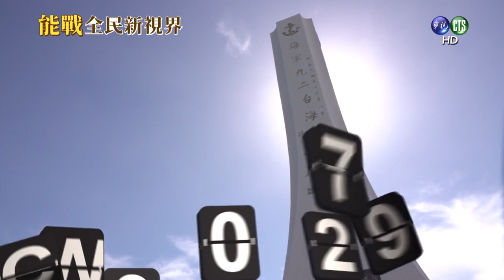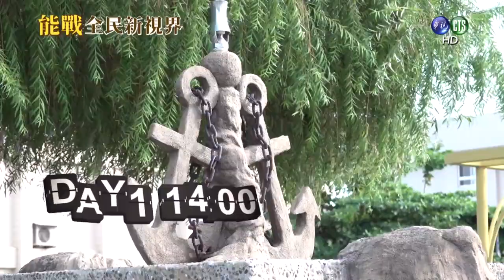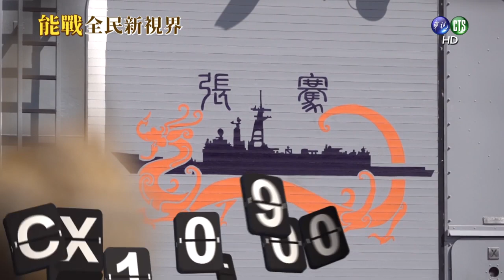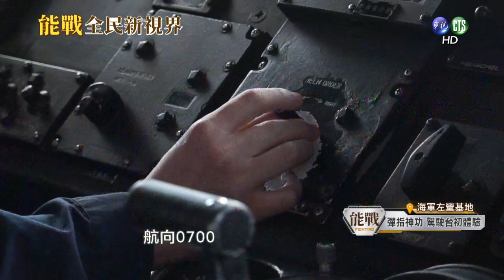能戰!全民新視界－海兵傳奇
110.3.4
這集「能戰!全民新視界」，將由特派員吳怡霈和蔡昌憲來去高雄左營的海軍營區住一晚，除了在新訓中心接受基礎訓練大考驗，同時還要到張騫軍艦上實際瞭解，海軍官兵在海上的生活是怎麼一回事！
一、臺灣四面環海，捍衛海疆是海軍官兵們的神聖使命。而過去一、兩年，海軍的臨戰經驗確實不少，只要海域一有動靜，他們就要出海監控與即時反應。因此，想要當一名合格的水兵，絕不是一件簡單的事。
二、特派員第一天要體驗的，就是海軍新訓中心的主軸課程。其中，損害管制的堵漏工作不只是靠蠻力，更講求技巧與團隊默契，才能在標準20秒內完成動作；接著，兩位特派員要在時限內，將重達20公斤的救火裝備著裝完畢，還有游泳課程訓練，要帶著觀眾一起來學習水中自救的方法。
三、第二天，特派員難得登上張騫軍艦，怡霈和昌憲不顧一切地要爭取試射魚雷空爆的機會，現場還看到官兵合力示範裝填魚雷的步驟，也看到海軍同仁如何操作駕駛臺航行，真實感受海軍訓練的嚴謹與扎實，以及面對千變萬化的海象風浪，仍選擇勇敢駕馭的不服輸精神，讓特派員忍不住對海軍官兵表達最高敬意。
四、海軍是具有悠久歷史的國際軍種，除了軍服款式特別多，還有一些有趣的習俗與世界各國海軍都會共同遵守的國際習慣，在本集節目最後的「國防新視界」單元，就要與您分享這些小故事喔！
藝人特派員兩天一夜的體驗內容，只不過呈現出海軍生活的冰山一角。事實上，海軍新訓中心對新兵訓練的要求之所以精實嚴格，就是為了日後分發到各艦艇服務，能在最短時間內瞭解及適應船上狀況，立即投入戰演訓任務，以確保國家海疆主權與海域安全。
或許，大多數海軍官兵在船艦上都要經歷克服暈船障礙或離家太久太遠的難關，但是他們從不喊苦或放棄，而是用意志力支撐下去；這份堅持，讓他們蛻變為引以自豪的海軍健兒，更是「鎮海靖疆」的英勇戰士。